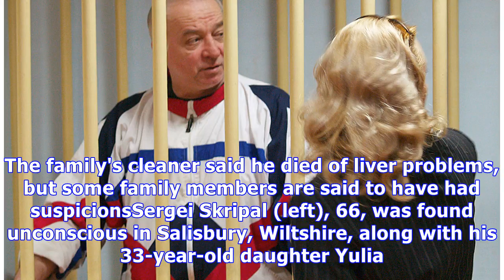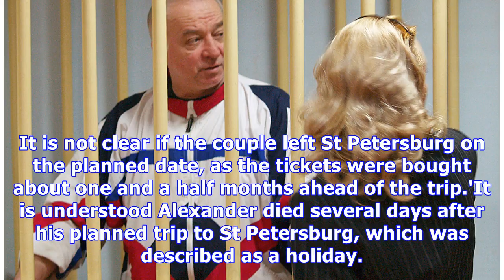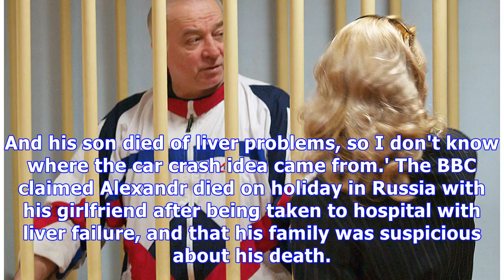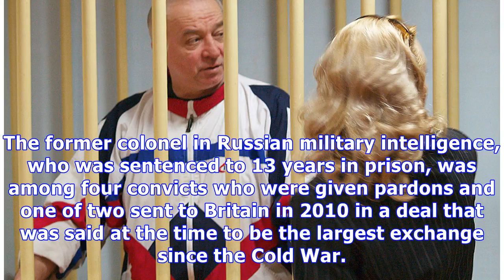Detectives will investigate deaths of Russian spy's wife and son